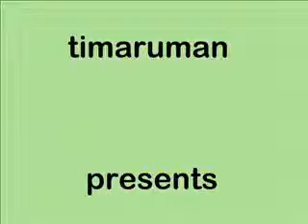Loading ballast wagons, and a turntable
A digger loading ballast wagons, and a turntable at the south end of Timaru. Filmed by timaruman.